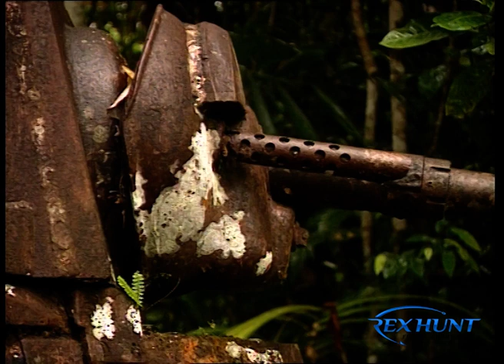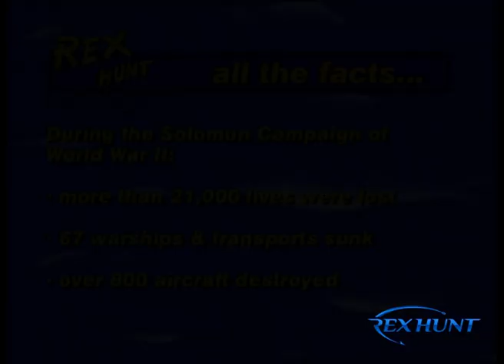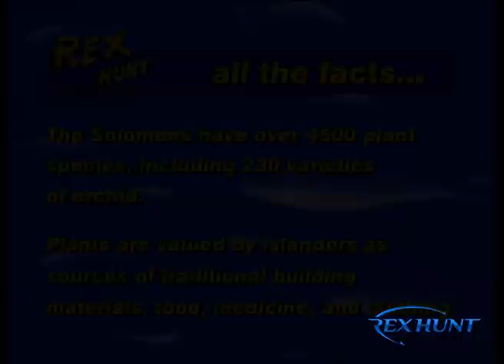Solomon Islands Special with Rex, Steve and Bushy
In this video Rex, Steve Starling and Kaj "Bushy" Busch head to the Solomon Islands for some unique fishing action. Steve is taken by a local deep into the jungle to check out some interesting natural medicine.

Rex Hunt Fishing Adventures | Series 5 | Episodes 11 & 12 | Solomon Islands Special Parts 1 & 2